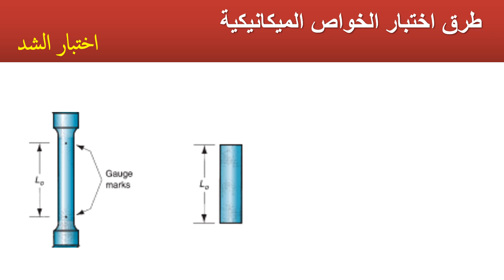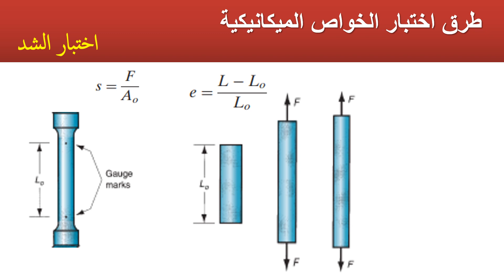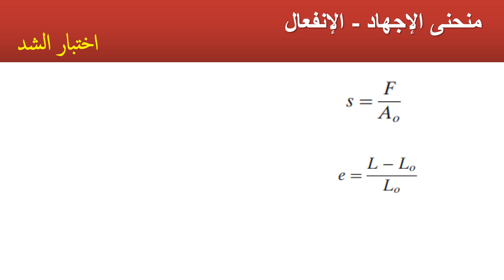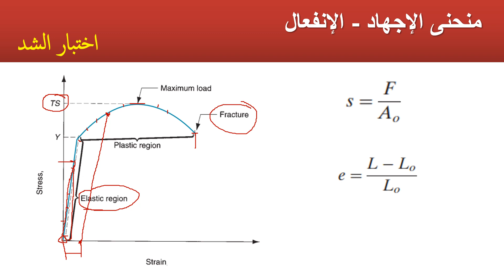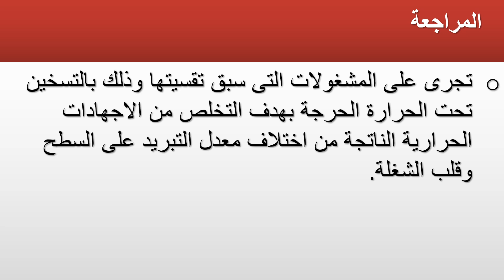Lecture 2 Heat Treatment | المعالجات الحرارية